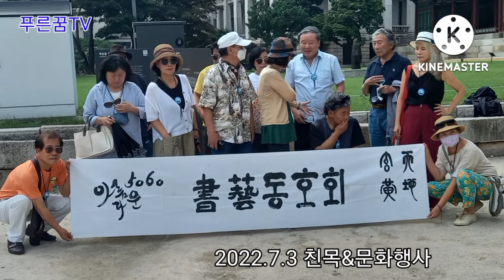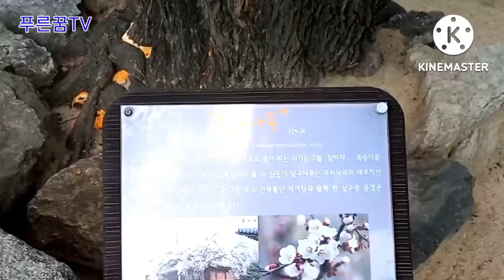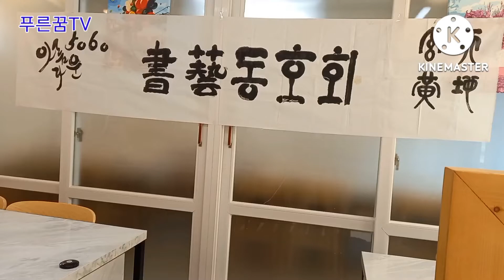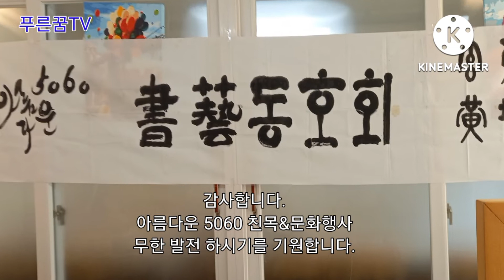아름다운5060 서예동호회 모임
2022.7.3일